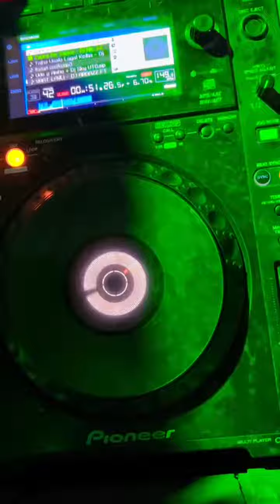Dj Akash Phaltan &Dj Sachin pune omkar sound72+ Kallmb bhim jaynti